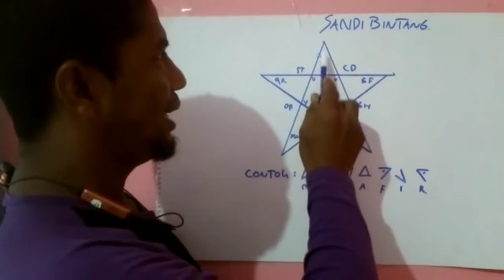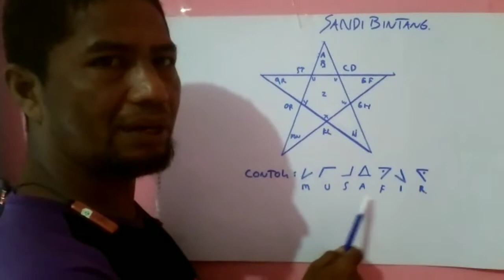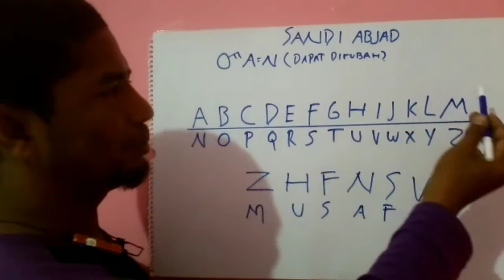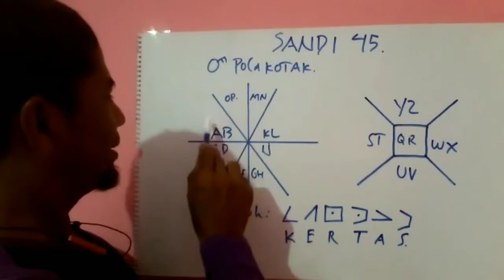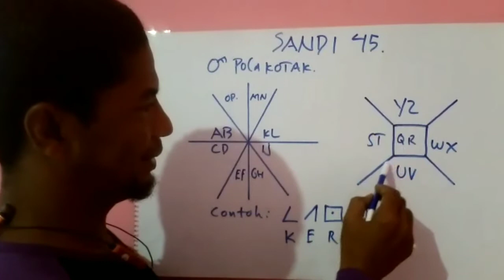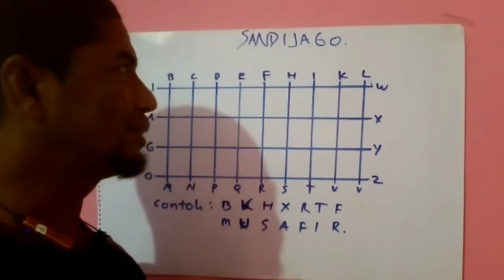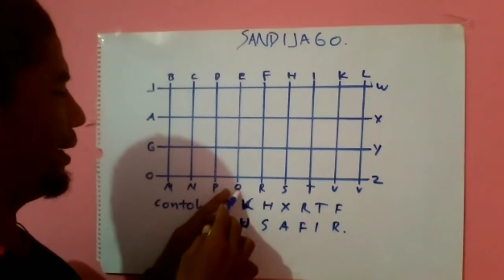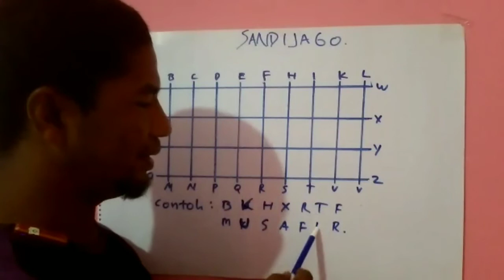Mengenal Sandi dalam Pramuka Part 2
Mengenal Sandi2 Pramuka antara lain Sandi Bintang, Sandi 45, Sandi Abjad dan Sandi Jago
Salam Pramuka!!!